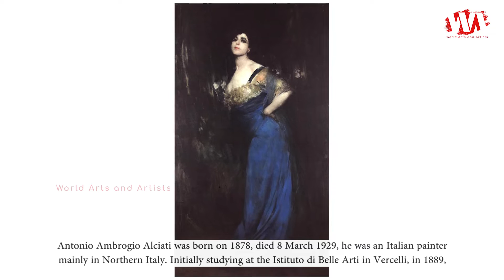Artist Antonio Ambrogio Alciati (1878 - 1929) | Italian Painter | WAA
Antonio Ambrogio Alciati was born on 1878, died 8 March 1929, he was an Italian painter mainly in Northern Italy. Initially studying at the Istituto di Belle Arti in Vercelli, in 1889, he moved to Milan, where he studied under Vespasiano Bignami and Cesare Tallone at the Brera Academy. In 1920, he replaced Tallone as professor of figure at the academy. His portraits recall the impasto effects of Tranquillo Cremona, Giovanni Boldini, Mose Bianchi, and Eugene Carriere. He painted frescoes for the Villa Pirotta of Brunate and also for churches in Lombardy. He was an active member of the Masons, rising in 1922 to the level of master.